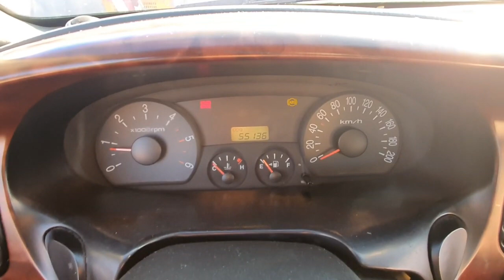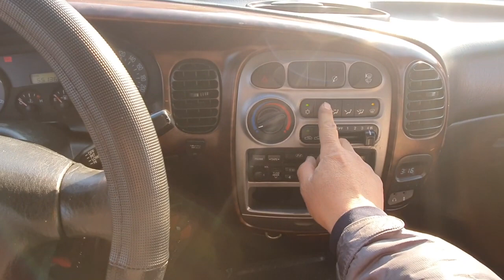2004 Hyundai Libero 1.ton លក់តម្លៃ: 3,684$ មួយទឹកពីកូរ៉េ(Freeដឹកជញ្ជូនមកដល់ខ្មែរ)